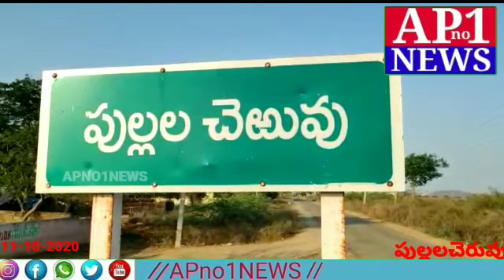APNO1NEWS 11-10-2020 మనోహరం గిజిగాడి గూళ్ళు, సందడి చేస్తున్న పక్షులు